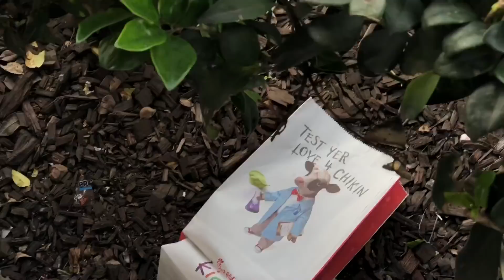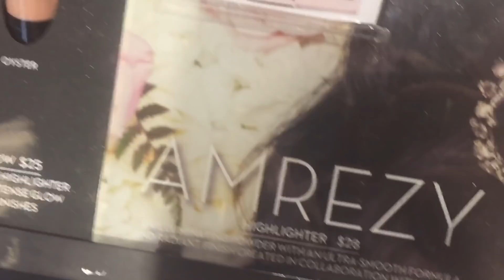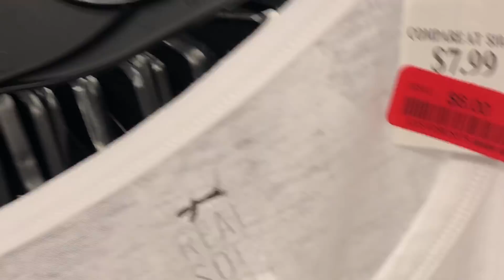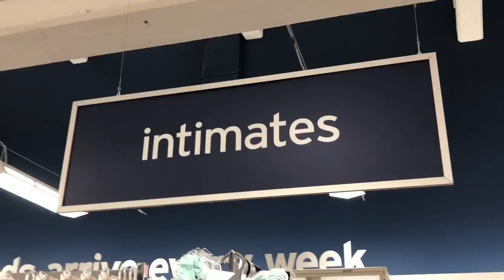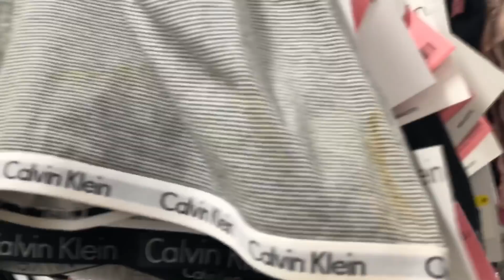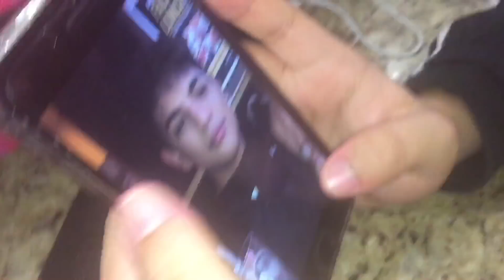VLOG: A DAY IN HOLLYWOOD